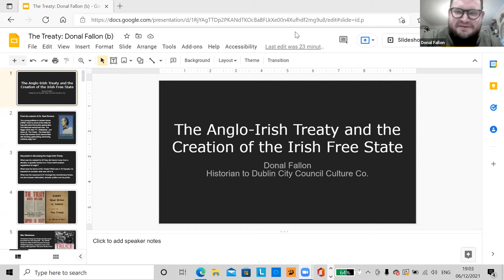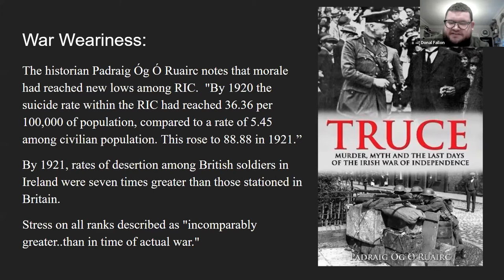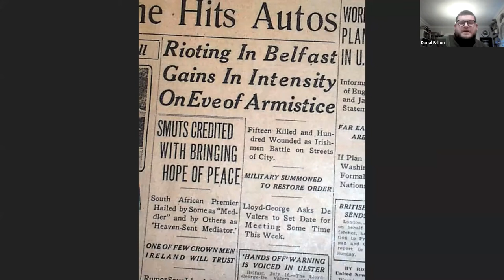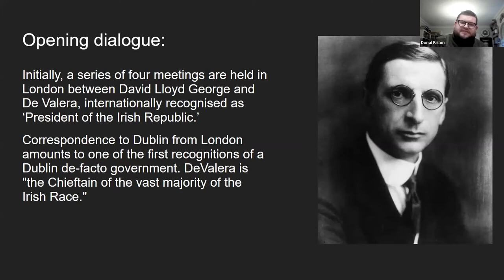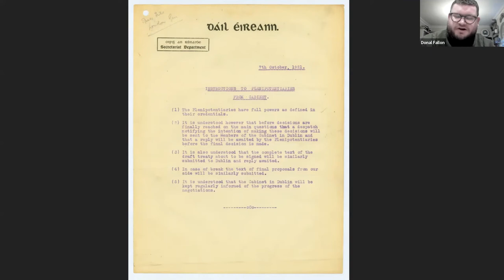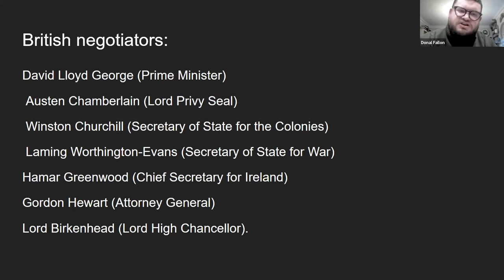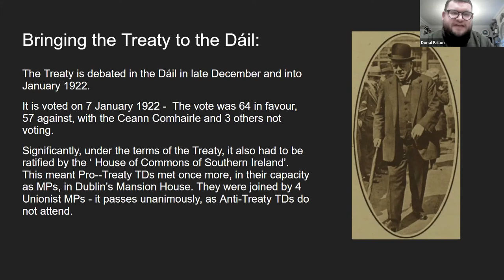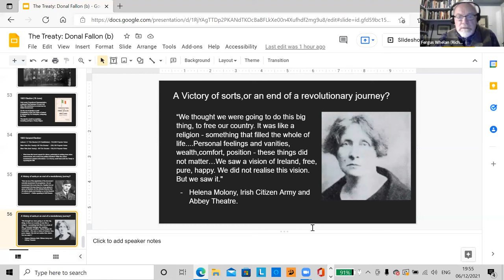Mondays at the Mess: ‘The Anglo Irish Treaty’ with Donal Fallon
Mondays at the Mess is a series of talks at Richmond Barracks that celebrate the rich stories and experiences of the local community, past and present.

Less than six years after the Easter Rising, men who had once been detained as prisoners in Richmond Barracks were now debating Irish sovereignty in London.

What was contained within the Anglo-Irish Treaty and what wasn't? Was the Treaty alone the catalyst for Civil War? Where did the Irish public stand on it? In this online talk, Historian Donal Fallon explores the document that ended one war and began another.

Donal Fallon is a historian, broadcaster, author and curator from Dublin. Formerly Historian in Residence to Dublin City Council, he is the author of numerous studies of twentieth-century Dublin, including the recently published ‘14 Henrietta Street: From Tenements to Suburbia, 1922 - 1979 ’. He produces the Three Castles Burning podcast and has contributed to publications including Jacobin, Dublin Historical Review, Saothar and The Irish Times. Donal Fallon is Social Historian for Dublin City Council Culture Company.

More information on the Goldenbridge tour and other Richmond Barracks tours can be found

Richmond Barracks is a building of historical importance located in Inchicore. It is home to a library, garden, cafe and Culture Connects, a programme of cultural activities that celebrate the experiences and interests of the local communities and people.

Culture Connects is a year-round programme that invites people in Dublin to try out new things. We offer ways for people to make and create together, to share ideas, and connect through culture and conversation.

Culture Connects is made by Dublin City Council Culture Company
Richmond Barracks is owned by Dublin City Council and run by Dublin City Council Culture company.

Dublin City Council Culture Company was incorporated in March 2018. Our vision is for a Dublin where culture connects everyone and everything. Our mission is to connect people through culture and conversation to ignite imaginations and experiences.

Find out more at dublincitycouncilculturecompany.ie